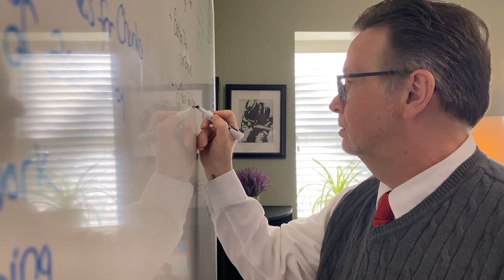Faces of LTV - Executive Director Michael Clark - 2021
Filmed and edited by Reilly Rose